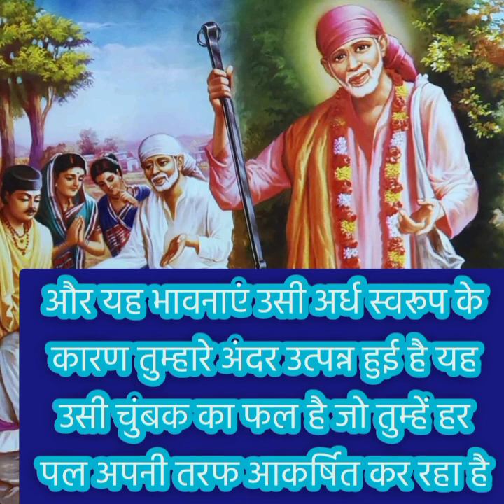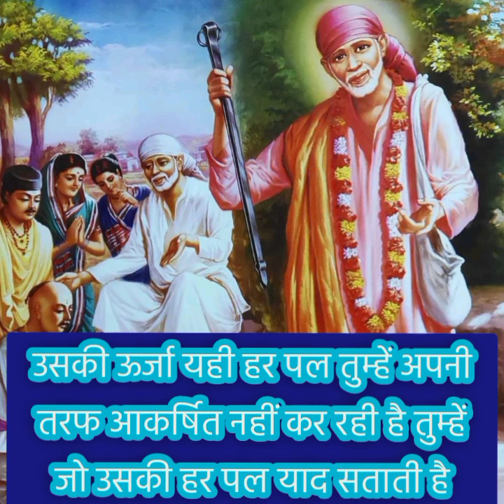मेरे बच्चे यह जो तुम्हारा दिव्य प्रेम जो हर पल